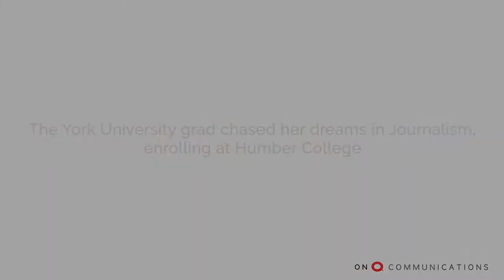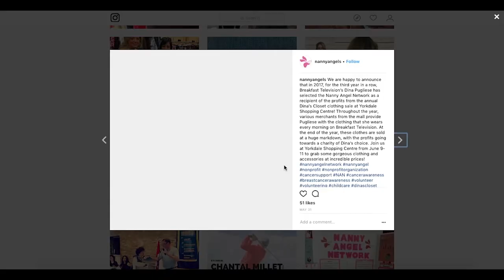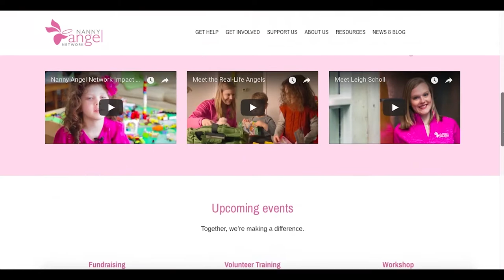Media Mavens: Canadian TV personality Dina Pugliese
On Q sat down with TV personality Dina Pugliese of Breakfast Television to chat about achieving your dreams, social media and top tips for aspiring communication professionals.